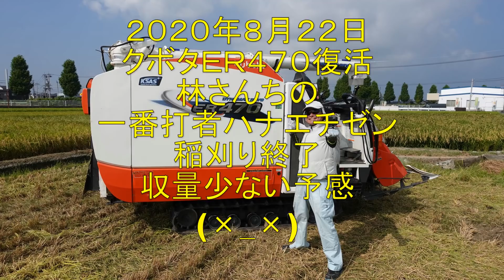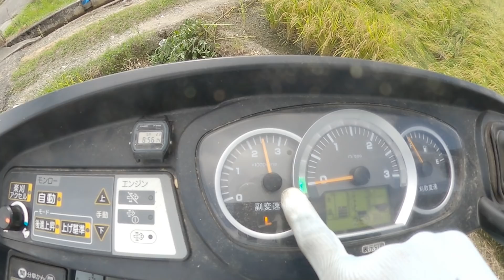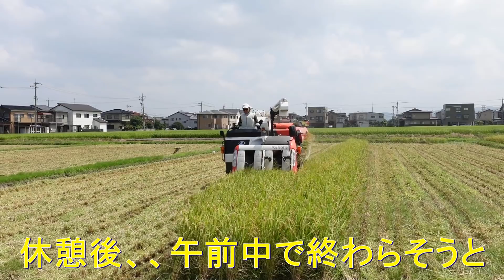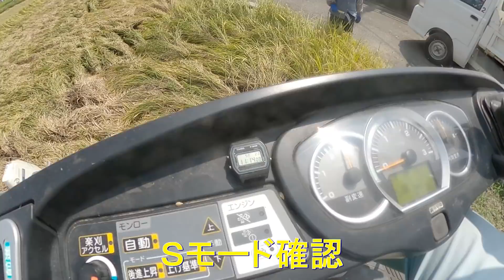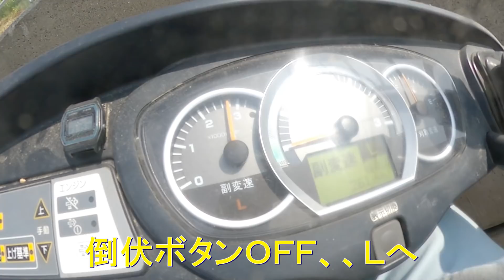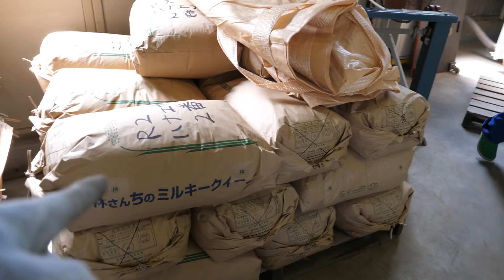ハナエチゼン稲刈り終了・やはり不作です・2020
2020年8月22日　朝から快晴。でも災害級の暑さでは、ありません。そして今日は、林さんちの一番打者ハナエチゼンの稲刈りの最終日。でもラストにメッチャ倒伏した田んぼがあります。しかも変形で狭小というかなりの難度に稲刈りが控えていてちょっと緊張気味で昨日、駆動ベルトの破損で新品ベルトに交換したクボタＥＲ４７０で出動です。実は、昨日乗っていたＥＲ４６７は、倒伏モードで刈ると刈取部が動かないトラブルを抱えています。一度直したのですがまた壊れてしまっています。そこで今日は、なんとかＥＲ４７０を使いたかったので助かりました。そしてそれ以外の田んぼは、問題なく順調に刈っていよいよ問題の倒伏田に突入。でも倒れた方向が良かったのと田んぼの進入方向も正刈りしかも枕地は、立っていたので助かりました。しかもここのところの猛暑で乾き切っていたので結構簡単に刈り終えました。これで林さんちの一番打者ハナエチゼンの稲刈りが終了しました。でも稲刈りが終了して帰社するとなんと規格外の２番米と３番米が大量に出ていました。これじゃ収量も期待出来ません(ToT)　かなりガックリしましたがまあ昨年の３００キロ未満ってことは、ないと思いたいです。さらに追い打ちをかけるように大豆畑にアメシロが大発生して食べられてしまいました。隣の雑木林から移って来たと思われるので地主さんにお願いして消毒をしてもらいました。今年は、湿害で収量減が予想される大豆ですが弱り目に祟り目でした。まあそれでも好天のうちにハナエチゼンの稲刈りが終了出来て良かったです＼(^o^)／

トラクター

クボタ　ＫＬ４１
クボタ　ｋＬ３9５０Ｈ
クボタ　ＳＬ４１ＨＣＱＭＡＥＰ

田植え機

クボタ　ＮＳＵ５５－ＳＰ２
クボタ　ＮＷ５

コンバイン

車両

乾燥施設

ＣＡＮＯＮ・Ｇ９Ｘ
ＧｏＰｒｏ　ＭＡＸ
ＳＯＮＹ・ＺＶ－１